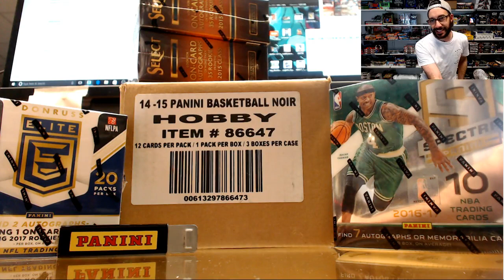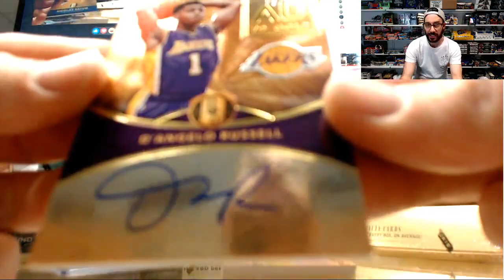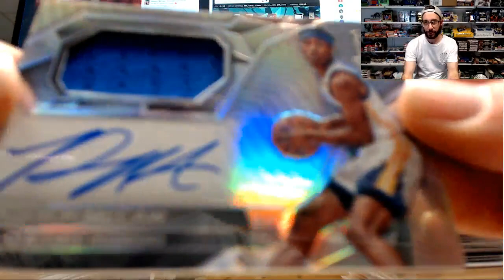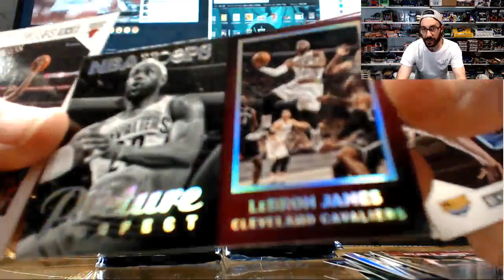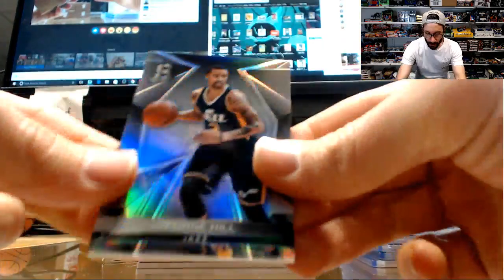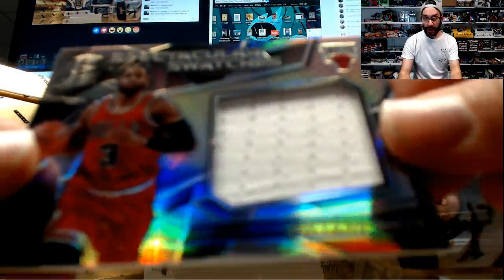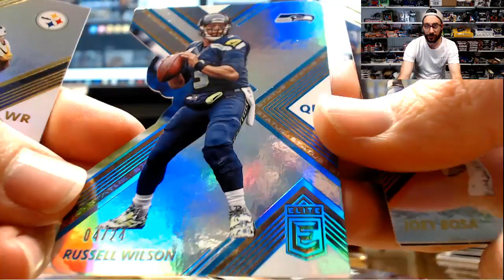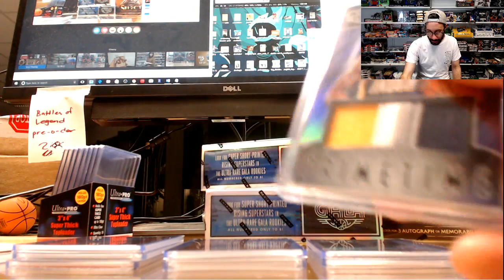16-17 Panini Spectra & 14-15 Noir NBA Case Breaks!